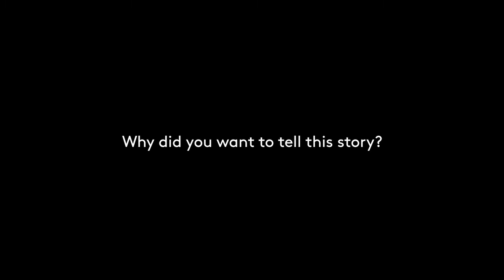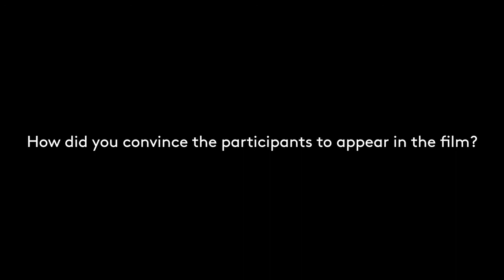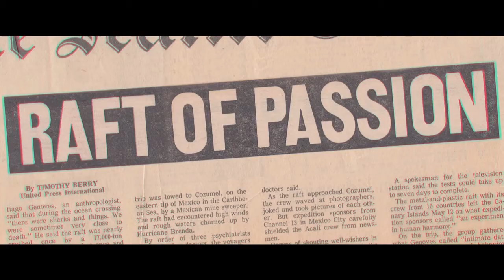Interview Marcus Lindeen – THE RAFT